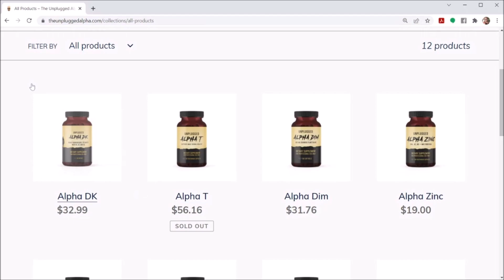Ryan Michler On The Struggles of Being Raised by a Single Mom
In this video, we talk about the importance of having valuable connections in life, as well as the struggles of not having a strong father figure growing up.

BTC address:
1L1AUHgPeEWXr5AeG6eStRpHsa93FBSNuk